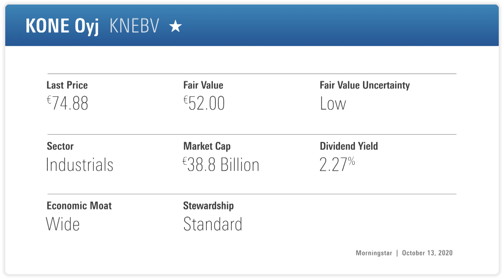3 Income Stock Picks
Charles Luke, manager of Murray Income investment trust, reveals three stocks still paying an income